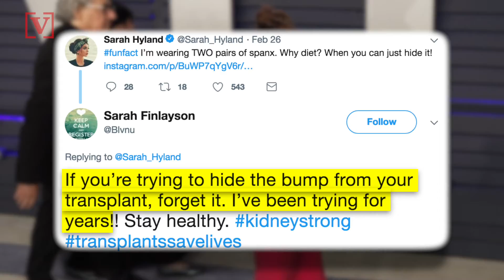'Modern Family' Star Defends 'Two Pairs of Spanx' Caption on Oscar Party Photo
Modern Family’s Sarah Hyland is defending her decision to reveal that she wore two pairs of Spanx to the Vanity Fair Oscar Party.